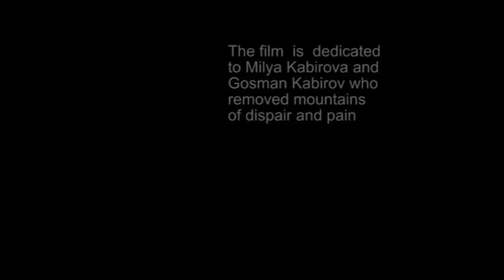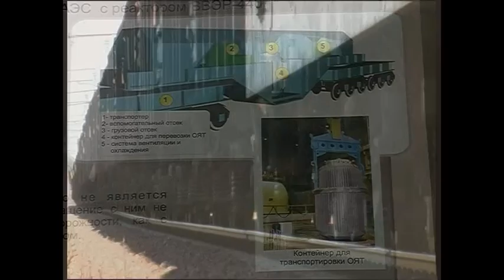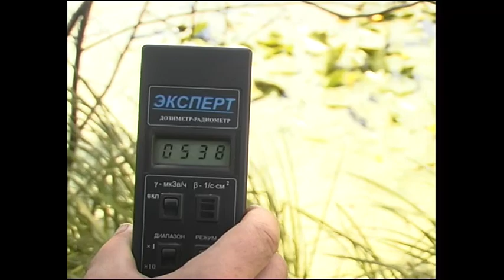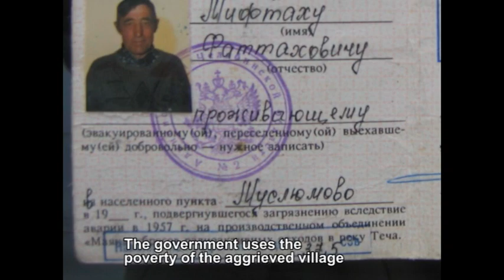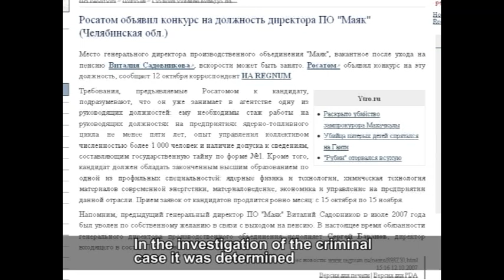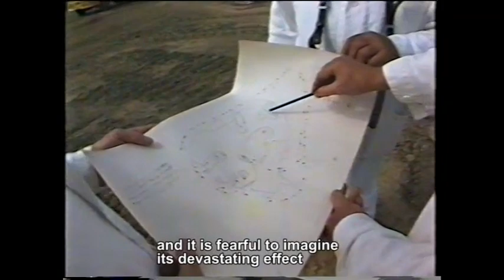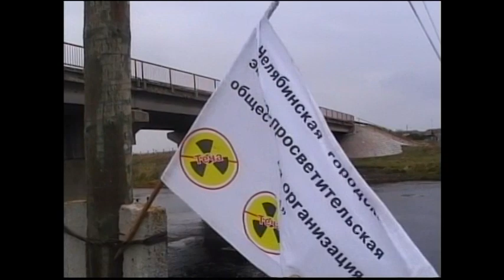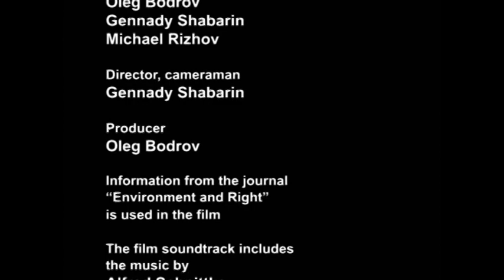Wasteland (The territory not suitable for life)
The documentary is about the environmental consequences of the Mayak plant in the Ural Region, Russia. The Mayak facility is a secret plant intended for weapon-grade plutonium production and spent nuclear fuel reprocessing. During the 60 years of its activity dozens of thousands square kilometers of the Russian territory was contaminated with the discharge of radioactive waste and became wasteland. As a result, hundred thousands people fell victim to the Mayak activity.